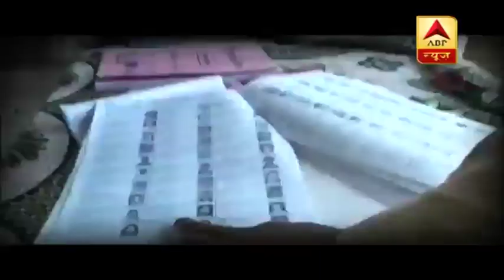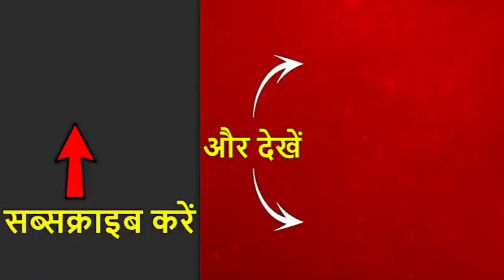देखिए यूपी, बिहार, महाराष्ट्र और पश्चिम बंगाल में तीसरे चरण की वोटिंग का पूरा हाल | ABP News Hindi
आज देश की 117 लोकसभा सीटों पर मतदान हुआ है लेकिन सबसे ज्यादा चर्चा में रही गुजरात की गांधीनगर सीट जहां से पहली बार अमित शाह चुनाव लड़ रहे हैं. गांधीनगर की चर्चा इसलिए क्योंकि प्रधानमंत्री मोदी जब वोट डालने पहुंचे तो कुछ खास तस्वीरें सामने आईं.  और गांधीनगर से ही मोदी ने एक बार फिर आतंक के IED से बड़े हथियार वोटर आईडी की ताकत बताई. देखिए यूपी, बिहार, महाराष्ट्र और पश्चिम बंगाल में तीसरे चरण की वोटिंग का पूरा हाल.